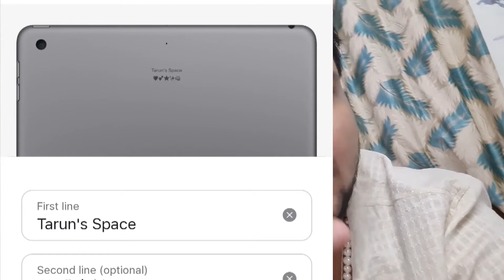Ipad 9th generation and Samsung tab S7 fe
Tripods

Mini gorillapod

Mini tripod

RGB speaker

Lavalier/collar mic

Smart Band

Best Smart Band

Wireless earphones

Feature rich wireless neckband

Wireless neckband earphones

True wireless earphones

Smartwatch with Spo2

Smartwatch with spo2

Cool Smartwatch spo2

25w Charger

20w charger

18w charger

Charging cable 2 in 1

Micro usb Charging cable

Type C Charging cable

Gaming phone

Mobile stand

Best budget phone